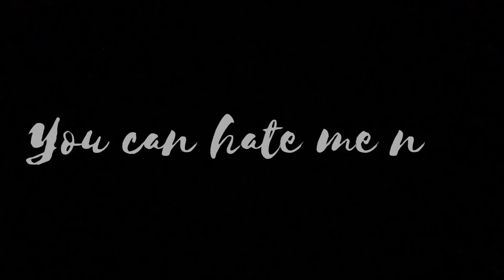C4-Hate me now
Nas ￼”you can hat me now” remake

Run this mf up🤟🏿😈🧨🔥